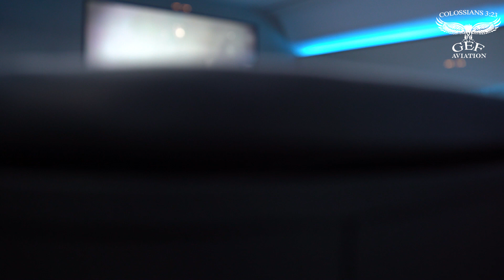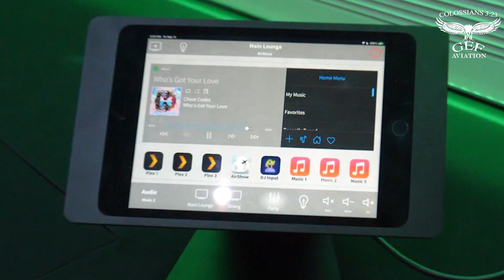Boeing 767 Cabin Entertainment Transformation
GEF Aviation's cabin consultant Druzzo Goyzueta walks us through the process of a complete cabin entertainment upgrade featuring multi RGB lighting, 4K monitors, iPad Integration, Wi-FI, 3D Sound System, Plex Streaming service, and more.